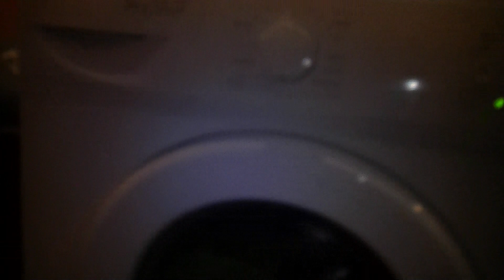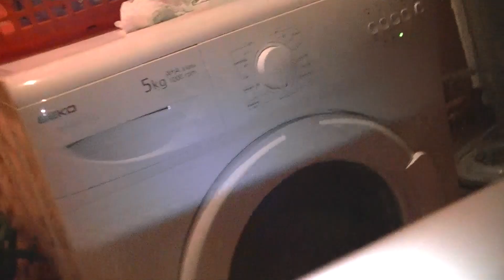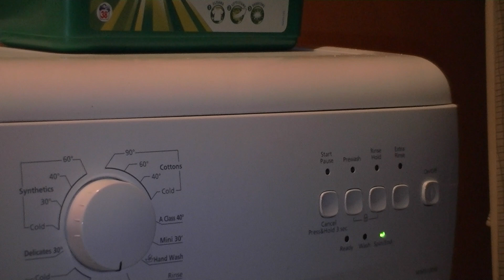Beko Spin cycle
Beko WM5100W washing machine spin cycle